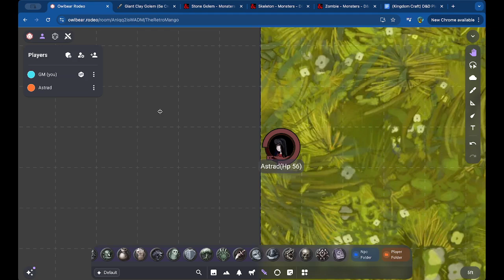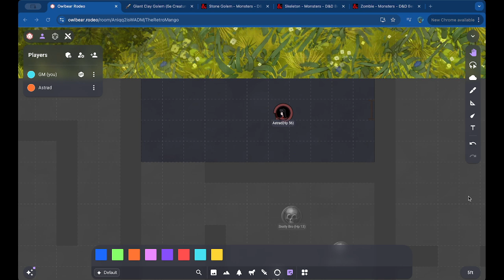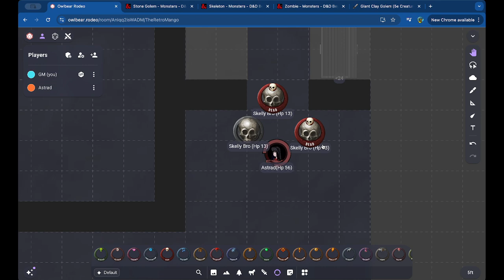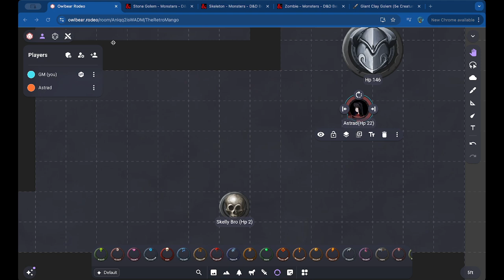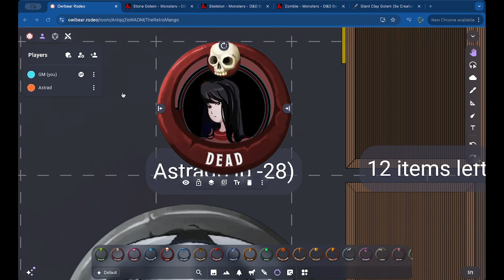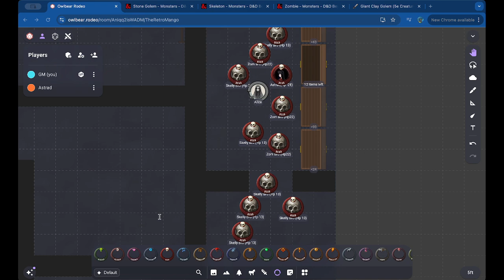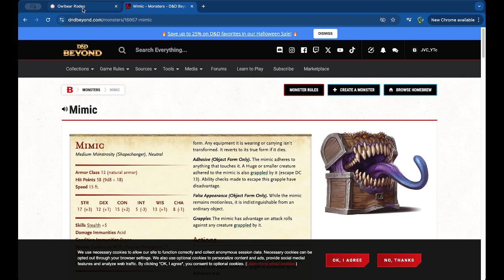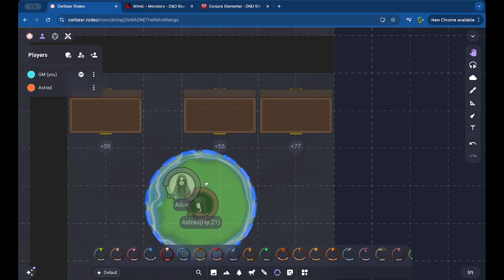Kingdom Craft D&D Campaign: Episode 3 (Filler Episode)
Episode 2 of the Kingdom Craft Series. This is the live and unfiltered version of the show until the Indie Anime (or Animatic/3D version of this) adaptation comes out.